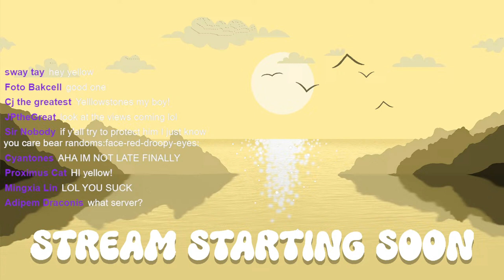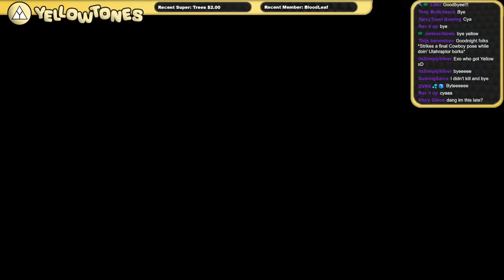STREAM SNIPE ME!! | Path of Titans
HUNT YELLOWTONES CHALLENGE
Dinosaur survival game: Path of Titans
THIS IS A LIVESTREAM NOT A VIDEO!